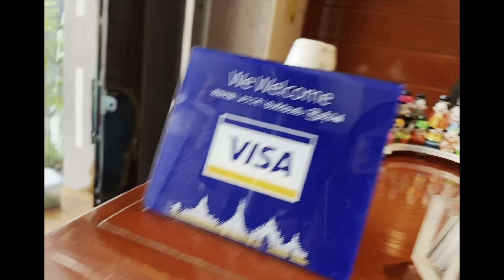Day 3 in Myanmar 🇲🇲 | Kandawgyi Lake | Natural Park | The Garden Bistro | Floating Golden Temple